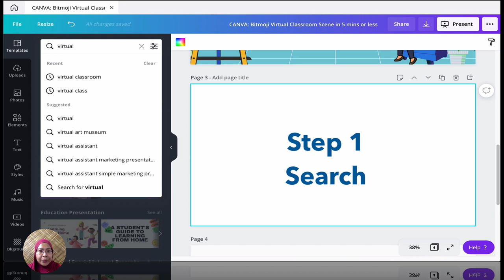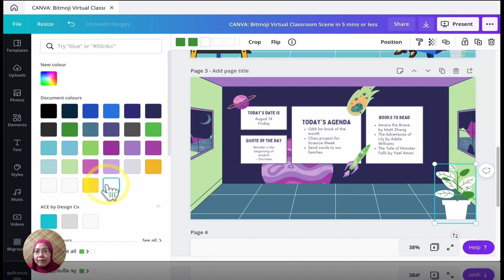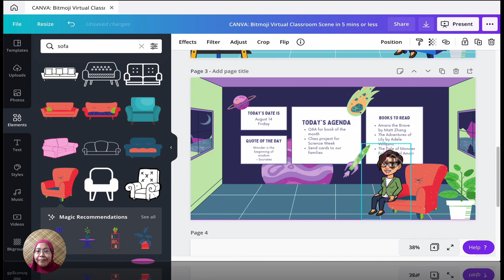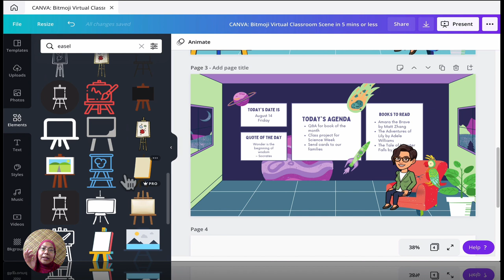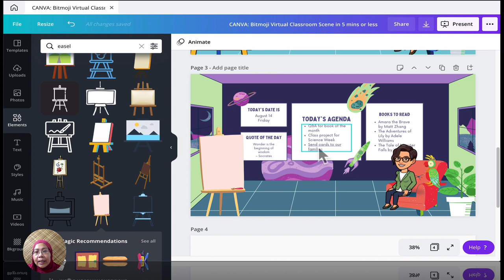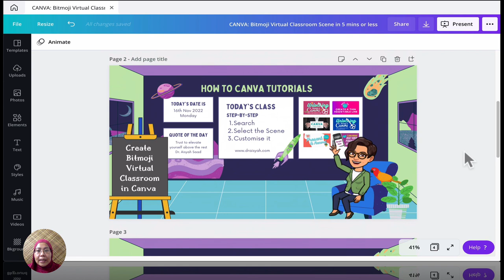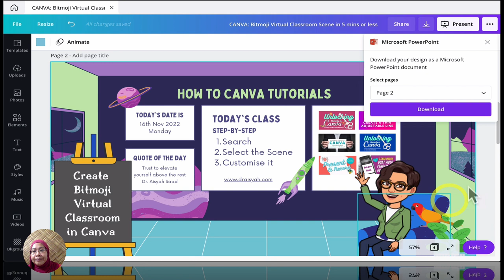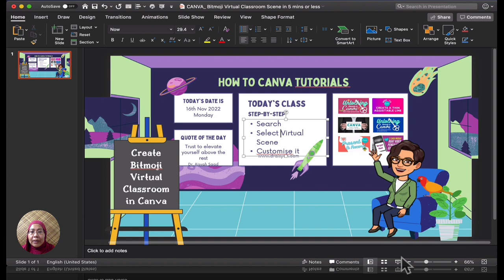Bitmoji Virtual Classroom in CANVA. Create it in 5 minutes or less! How to Canva Tutorial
How to Canva tutorial. Learn to create Bitmoji Virtual Classroom Scenes.
In this tutorial, I share how to create a virtual classroom in Canva. It's simple, quick and easy. In just four  steps.

We start from a blank presentation slide format, 1920 x 1080 px. Canva has millions of digital assets that you can pick and choose for creating your personalised Bitmoji virtual scenes - in this video, I show you how to setup one in a few clicks. How to use elements in Canva, add your own Bitmoji,  customise the scene further and once done, share it with your students or co-workers.

In Canva, there are so many ways to share a Bitmoji virtual classroom. One of them is sharing a link in e-learning platforms, post it as a website, present it or even download as a PowerPoint PPTX!

If you wish to remove the backgrounds of a Bitmoji, you can use this background removal: remove.bg

Use Canva + Bitmoji Virtual Classroom for super fun, interactive sessions! Great for teachers and educators who wish to create interesting virtual classrooms and online sessions on Google Classroom, Zoom, Google Meet, Webex and e-learning platforms e.g. Moodle.

PowerPoint Alternatives™️: How to create a modern and beautiful presentation with Canva,

Design Better Slides | 4 Design Mistakes and How to Fix Them

Canva for Educators: Turn Instagram Carousels into Bite-Size Lessons,